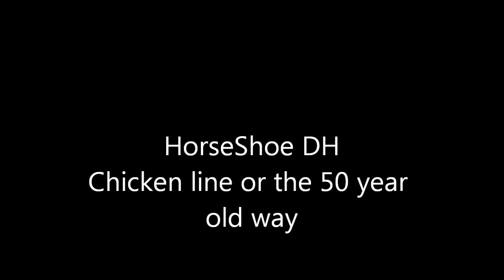HorseShoe DH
O-Cup course 2011